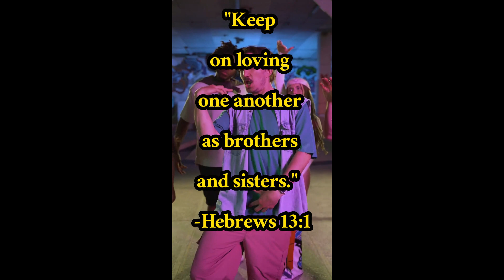Keep on loving one another as brothers and sisters.